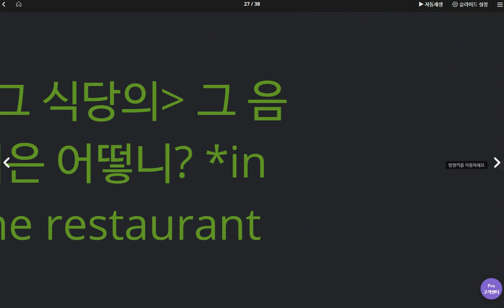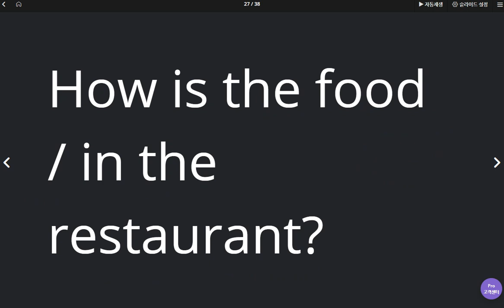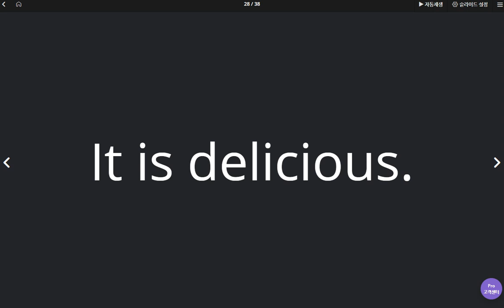김지우 2020 05 18